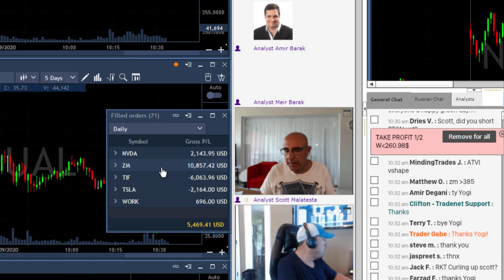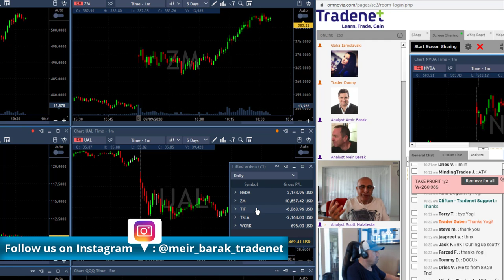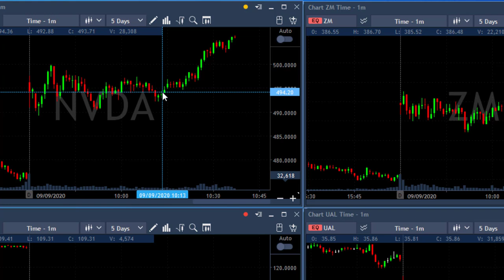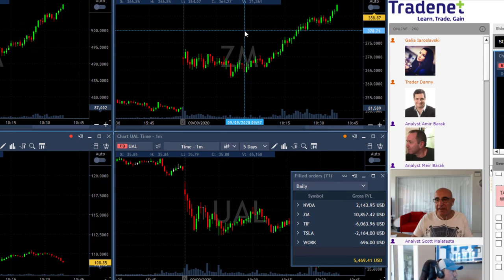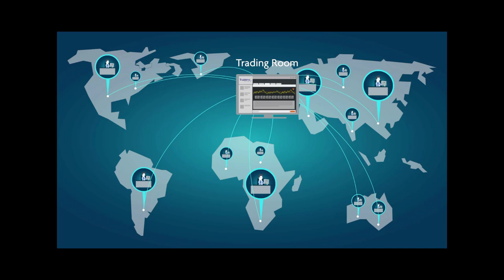Day Trading Recap, Sept 9: I Changed My Share Size?!